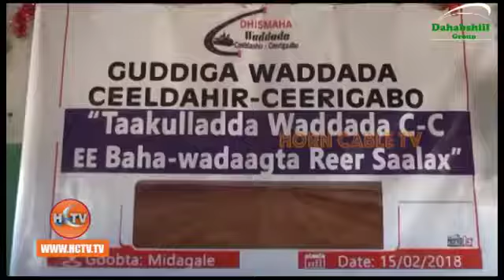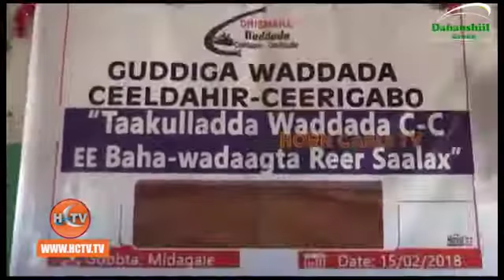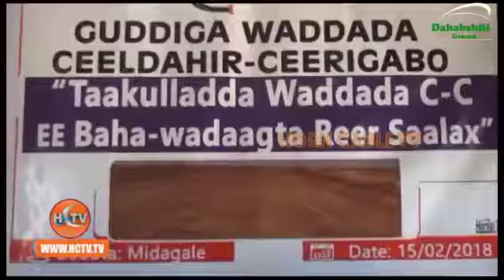Wadada Ceel Daahir Cerigaabo Oo Deeq Lacageed La Gaadhsiiyay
★ ★ ★Geeska Afrika Channel★ ★ ★

Reported By Jaabir Siciid Ducaale(Jaabir Bulshaawi)Erigavo /Somaliland